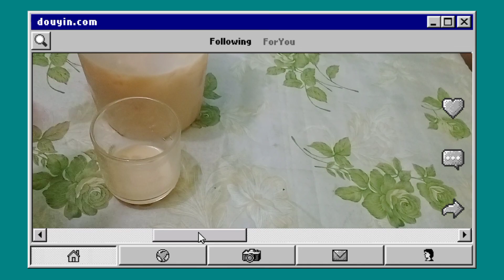Valentines day Kainan Idea with My Family | Benj Arlan Tv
Valentines day Kainan Idea with Fam. simple preparation but satisfying and Happy.